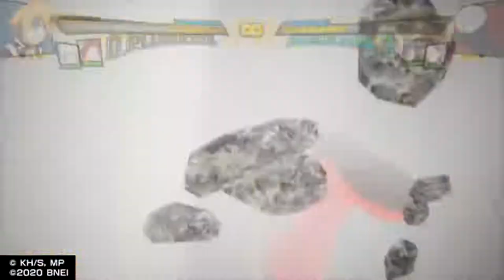Can you spot the twice? [Funny twice glitch]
Ayasamakat and I did a glitch where we hit the clone with lvl 2's and lvl 3's to see how it would look, and it was hilarious! xD